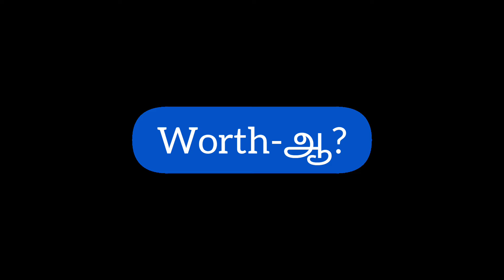இந்த Murukku Maker நம்ம வேலைய சுலபமாக்குமா? | DiscovertheBest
Amazon Brand - Solimo Stainless Steel Kitchen Press/Noodles/Murukku maker

Chapters:
0:00 Intro
0:29 Unboxing
0:47 Functioning
1:10 Testing it on Kitchen
1:38 Final Output
1:40 Will it reduced the regular work?
2:10 Worth-ஆ?
2:16 Price?
2:19 Link in Description
2:21 Outro